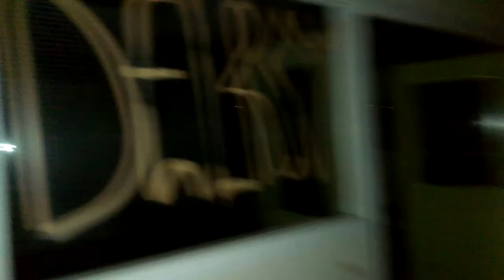Saint Luke's mental asylum part 2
Continuing our journey deeper into this forsaken place